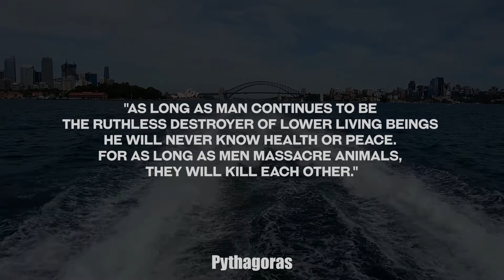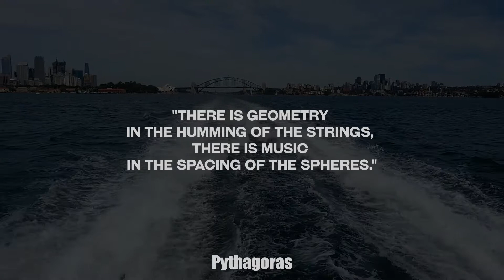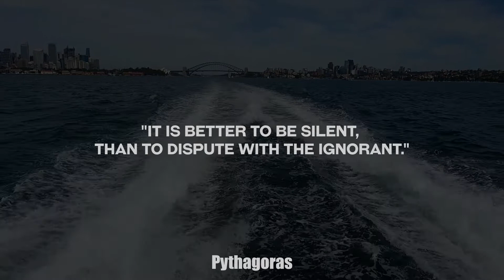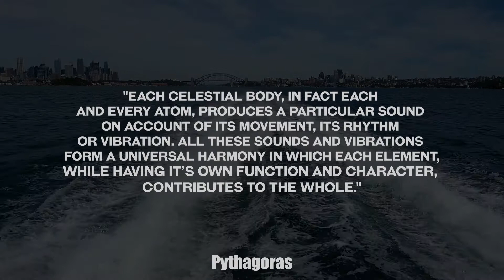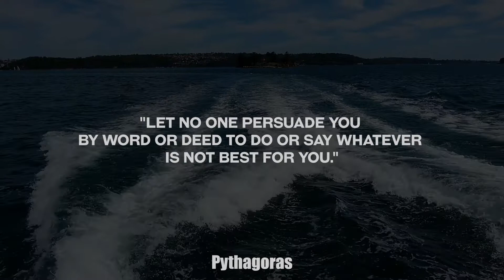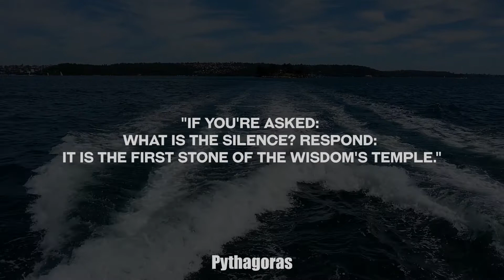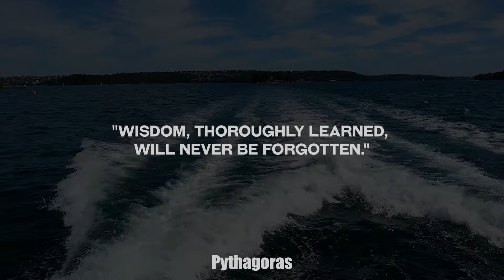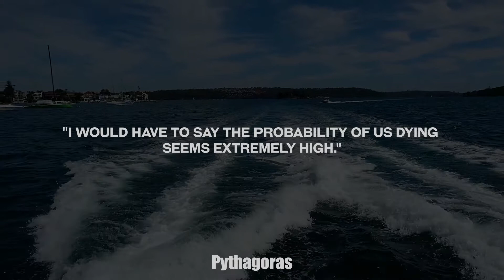Pythagoras Quotes | Ancient Greek Life Changing Wisdom | Above All Things Respect Yourself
Pythagoras quotes, ancient greek life-changing wisdom, above all things respect yourself. This was another unexpected surprise, with so many amazing and powerful quotes from one of the Ancient Philosophers and the eponymous founder of Pythagoreans. I hope this collection will give you some energy to deal with daily life.
Stay Strong my Friends!

0:00 Intro
0:07 "Educate the children and it won't be necessary to punish the men."
0:23 "A man is never as big as when he is on his knees to help a child."
0:39 "As long as man continues to be the ruthless destroyer of lower living beings he will never know health or peace. For as long as men massacre animals, they will kill each other."
0:56 "Evolution is the Law of Life Number is the Law of the Universe Unity is the Law of God"
01:13 "Concern should drive us into action and not into a depression. No man is free who cannot control himself."
01:31 "Practice justice in word and deed, and do not get in the habit of acting thoughtlessly about anything."
01:48 "There is geometry in the humming of the strings, there is music in the spacing of the spheres."
02:06 "A blow from your friend is better than a kiss from your enemy."
02:24 "Salt is born of the purest parents: the sun and the sea."
02:43 "Rest satisfied with doing well, and leave others to talk of you as they please."
03:01 "Don't try to cover your mistakes with false words. Rather, correct your mistakes with examination."
03:17 "It is better to be silent, than to dispute with the Ignorant."
03:33 "In anger we should refrain both from speech and action."
03:51 "As soon as laws are necessary for men, they are no longer fit for freedom."
04:07 "Hate and fear breed a poison in the blood, which if continued, affects eyes, ears, nose and the organs of digestion. Therefore, it is not wise to hear and remember the unkind things others might say about you."
04:29 “Each celestial body, in fact each and every atom, produces a particular sound on account of its movement, its rhythm or vibration. All these sounds and vibrations form a universal harmony in which each element, while having it’s own function and character, contributes to the whole.”
04:52 "It is only necessary to make war with five things; with the maladies of the body, the ignorances of the mind, with the passions of the body, with the seditions of the city and the discords of families."
05:16 "A thought is an idea in transit."
05:29 "Lust weakens both body and mind."
05:41 "Know thyself and thou wilt know the universe."
05:53 "Above all things, respect yourself."
06:05 "The highest goal of music is to connect one's soul to their Divine Nature, not entertainment."
06:23 "Numbers have a way of taking a man by the hand and leading him down the path of reason."
06:41 "Let no one persuade you by word or deed to do or say whatever is not best for you."
06:59 "If you're asked: What is the silence? Respond: It is the first stone of the Wisdom's temple."
07:18 "Do not say a little in many words but a great deal in a few."
07:36 "Strength of mind rests in sobriety; for this keeps your reason unclouded by passion."
07:54 "Wisdom, thoroughly learned, will never be forgotten."
08:13 "Choose always the way that seems the best, however rough it may be; custom will soon render it easy and agreeable."
08:32 "When the wise man opens his mouth, the beauties of his soul present themselves to the view, like the statues in a temple."

08:50 "Truth is so great a perfection, that if God would render himself visible to men, he would choose light for his body and truth for his soul."
09:09 "If you have a wounded heart, touch it as little as you would an injured eye. There are only two remedies for the suffering of the soul: hope and patience."
09:28 "Do not go to bed until you have gone over the day three times in your mind. What wrong did I do? What good did I accomplish? What did I forget to do?"
09:46 "I would have to say the probability of us dying seems extremely high."